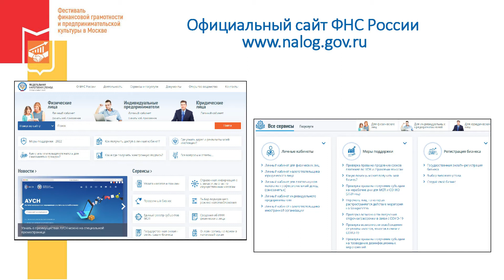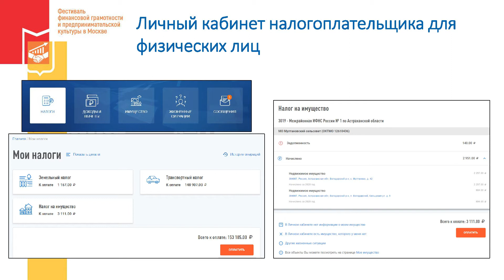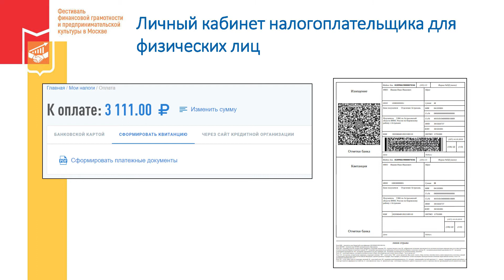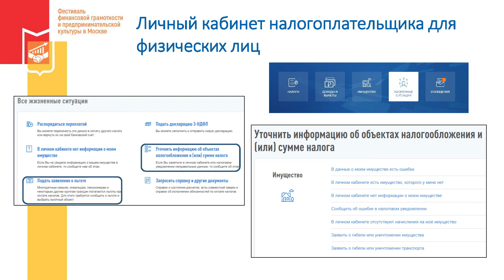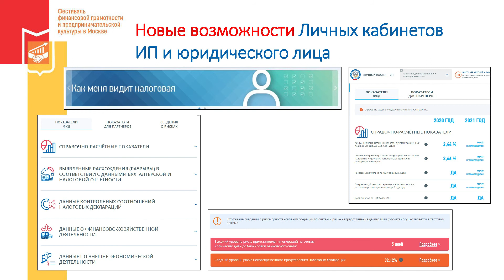Электронные сервисы ФНС для физических лиц и ИП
Заместитель начальника отдела работы с налогоплательщиками УФНС России по г. Москве Александр Каширин об электронном сервисе ФНС.